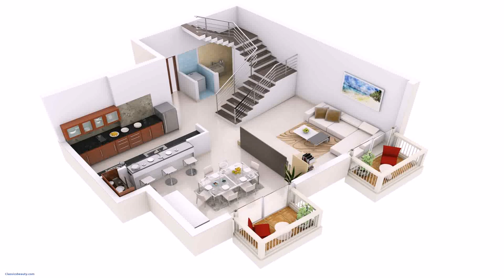Buy Car NY 5% DP